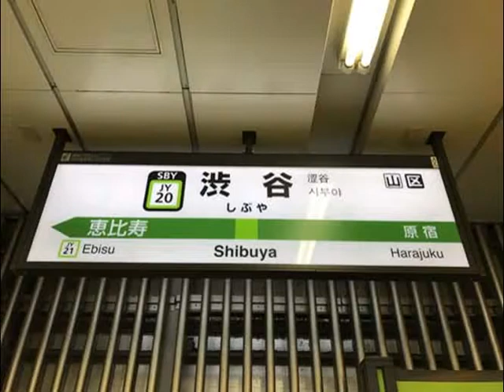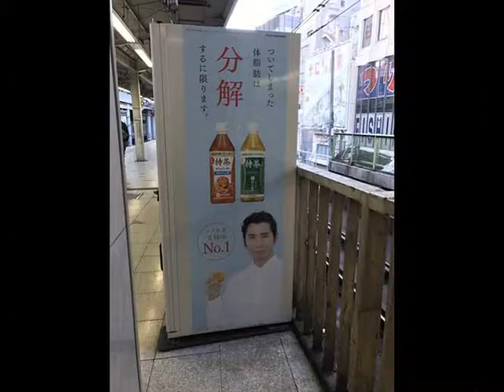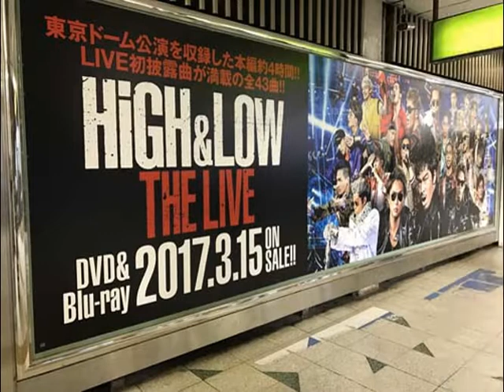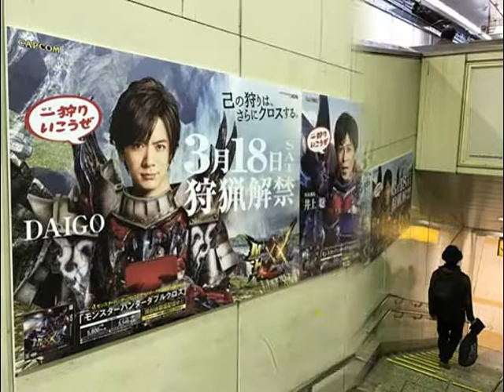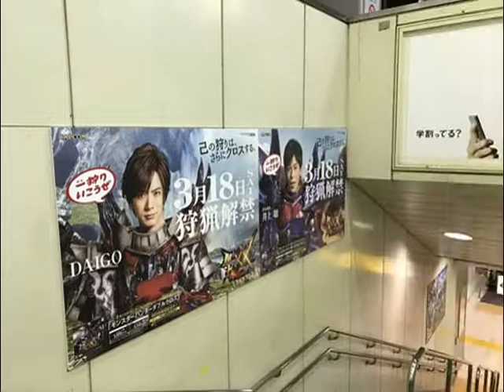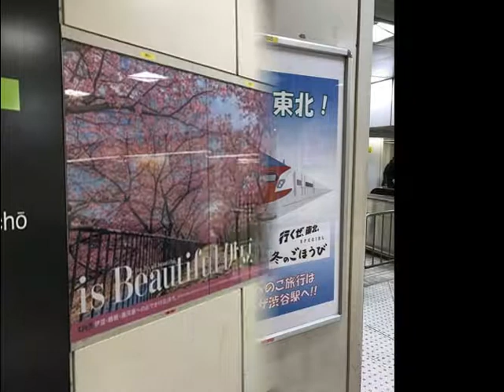EXILE TRIBE,石橋杏奈,DAIGO,広瀬すず,早見あかり,菅田将暉ほか【スライド★2017/3/18：Week11】渋谷駅（6）ビルボード広告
- Shibuya Station HOT 100 Graphics（Mar. 18, 2017）Vol.6